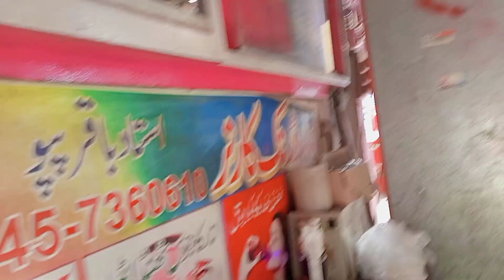itna peyra gao😍 village lifestyle vlog village in Pakistan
village life
village
russia
ukraine
ukraine war
zelda
putin
village cooking channel
village cooking
ukraine russia
cooking
news
volodymyr zelensky
country life vlog
ukraine latest
ukraine news
food
russians destroyed
president
mortar
mortar fire
ukraine russia news
ukraine army
ukraine artillery
ukrainian artillery
ukraine army news
howitzer
ukraine howitzer
ukraine war video footage
belarus
dnipro strike
first
person
first person
bakhmut
bunker
counter
offensive
tears of the kingdom
zelensky
legend of zelda
tears of the kingdom let's play
tears of the kingdom guide
tears of the kingdom walkthough
tears of the kingdom changes
tears of the kingdom news
legend of zelda tears of the kingdom
new zelda
new legend of zelda
nintendo switch
nintendo
totk
botw
tears of the kingdom zelda
tears of the kingdom nintendo switch
guide tears of the kingdom
fyp
phaleur
skibidi toilet
war in ukraine
blahodatne
russia ukraine
cooking videos
village life cooking
outdoor cooking
ukrainian
mukbang
ukraine counteroffensive
covid-19
village grandpa
زندگی روستایی
حياة القرية
breaking news
kyiv
village food
harvest
village life in afghanistan
the sun
afghanistan
nomadic life
grandpa
street food
vtuber
anime
village insider
ukraine offensive
ukraine marines
ukraine live
ukraine invasion
ukraine counter
ukraine conflict
storozheve
russia war
russia soldiers
mariupol
donetsk latest
donetsk
donesk oblast
doneetsk news
dam
counteroffenive
counter offensive
anime highlights
anime opening
anime op
anime pv
daily clips
crunchyroll collection
anime full episode
anime preview
anime trailer
crunchyroll
swordsmith village
demon slayer
channel 4 news
matt & abby podcast
matt & abby
cooking in mud house
sangri ka saag
life near border area
pak india border
desert women life
cholistan
desert life
ukrainian army
traditional food of desert
desert peoples lifestyle
morning routines summer
india pakistan border
morning routine
desi food cooking by women
desert people food
traditional breakfast
farm
goes to the market sell
market
lý thị ca
ly thi ca
agriculture
harvest fruits
agricultural harvest
harvest and sell
harvest videos
market sell
village market
harvesting
live in village
harvesting a lot of watermelon
harvesting a lot of watermelon go to village market sell
watermelon
watermelon harvest
harvesting watermelon
gopali
viral video
dance
trending
fashion
thatquirkymiss
what i eat in a day
sarah sarosh
himadri patel shorts
winter outfit ideas
lipstick
skin care
indian makeup
party makeup
traditional
indian makeup look
makeup look
grwm
himadri patel
makeup ideas
make up
makeup tutorial
get ready with me
ootd
beauty
outfit ideas
shorts
trending video
pragati verma
fashion videos
sonia garg
the brown daughter
that bogo girl
shivangi sah
lifestyle
kanubhai ne phone aapo
kanubhai
village boy new comedy video
new comedy video 2022
village boy new comedy
village boy comedy video
village boy new comedy video 2022
videos
comedy
comedy king
gujju
new gujarati comedy
comedy 2022
new gujarati comedy 2022
khoken
kukis killed in khoken
kuki reimposed blockade in kangpokpi
kuki meitei manipur
kuki meitei tensions
kuki meitei clashes
meitei
kukis
kuki
manipur unrest news
violence in manipur
manipur ethnic clashes
manipur ethnic tensions
manipur news
manipur violence
manipur clashes
manipur unrest
manipur
quint ground report
the quint
quint videos
quint news
professor layton and the curious village
professor layton
level-5 inc
ukrainian offensive donbas
virtual youtuber
world
envtuber
pomu rainpuff
finana ryugu
lazulight
nijisanji english
nijisanji en
nijisanji
にじさんじ
エリーラ ペンドラ
elira pendora
village vlog
cooking in nuture
shepherd
shepherd life
shepherd mother
underground palm leaf chicken
chicken recipe
grandma
banana leaf cooking
iran village life
indian food
dumpling
stew
pilaf
iran
pakistan
balochistan
tamil cooking videos
bushcraft
everyday life
bulani
cooking tradational food
love in old age
chicken fry
living in a cave
old lovers
vlog
dee mwango latest vlog
harald baldr
extreme travel vlogs
bold and bankrupt
iam_marwa village
african village life
countryside lifestyle
beautiful village lifestyle
dee mwango village
daily village life in africa
village lifestyle in kenya africa
typical village life africa
dee mwango vlogs
solo female traveller
travel vlogs
travel
dee
chicken leg rice recipe
chicken leg fry
chicken legs fried
chicken buried under pilaf
chicken pilaf
chicken rice recipe
chicken leg
fried chicken legs recipe
fried chicken legs
spicy oven chicken
village style cooking
iran cuisine
village life
village project 117
village project
village project natok
healthy juice
healthy drinks
fresh juice
summer drinks
parrk vlllage
sugarcane juice